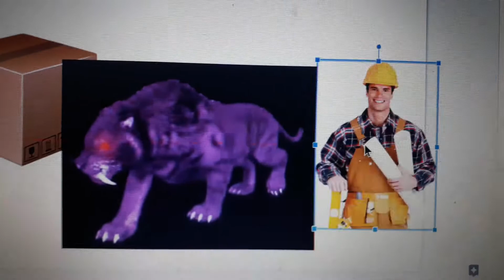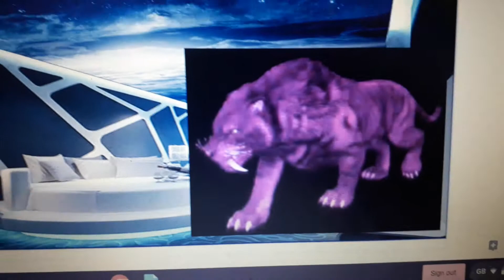Dark Galaxy Monster Tiger Goes To An U/C Store and Gets Grounded